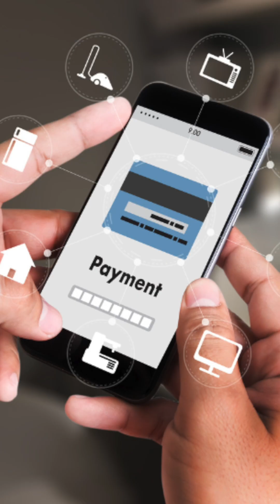🔐 Quantum Threats Are Real—Is Your Data Safe?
Quantum computers are advancing rapidly, posing a significant threat to current encryption methods like RSA and ECC. Hackers may already be collecting encrypted data today, intending to decrypt it once quantum capabilities mature. In response, NIST has released new Post-Quantum Cryptography (PQC) standards, including ML-KEM (FIPS 203), ML-DSA (FIPS 204), and SLH-DSA (FIPS 205), to safeguard our digital future.

Steps to quantum-proof your digital life:

📌 Keep Everything Updated: Ensure your devices and applications are up-to-date to incorporate the latest security patches.

📌 Upgrade Signal: Use messaging apps like Signal that have integrated PQC for enhanced privacy.

📌 Enable Kyber in Chrome: Activate TLS 1.3 with Kyber support in Chrome for quantum-safe browsing.

📌 Use a PQC-Ready DNS: Switch to Cloudflare’s 1.1.1.1 resolver to protect against future decryption attacks.

📌 Lock Down Your Credentials: Utilize a password manager with up-to-date cryptographic libraries and enable 2FA.

Don't wait for the quantum era to compromise your security. Take these steps now to stay one quantum leap ahead!